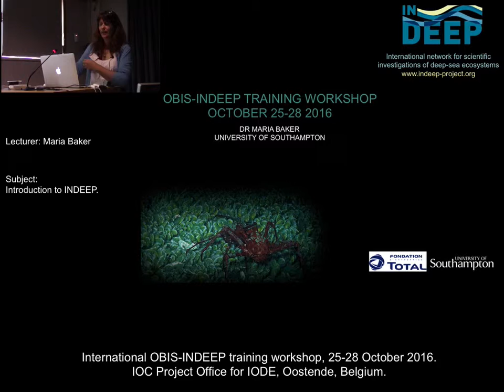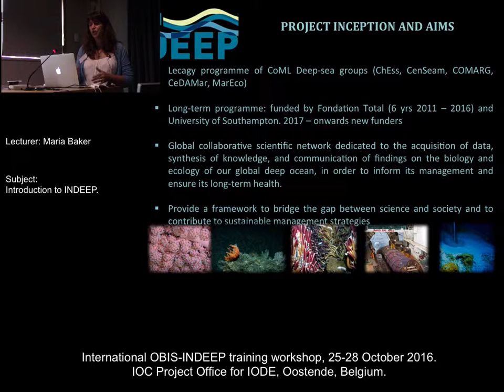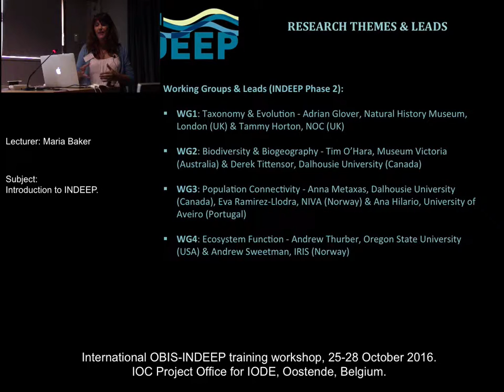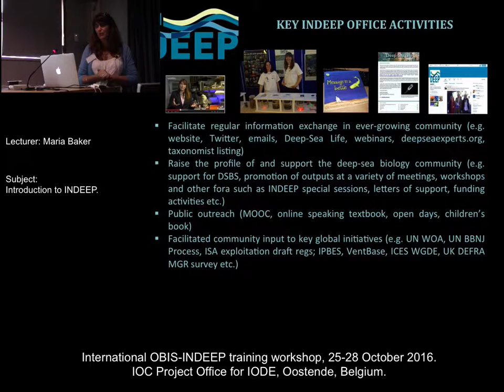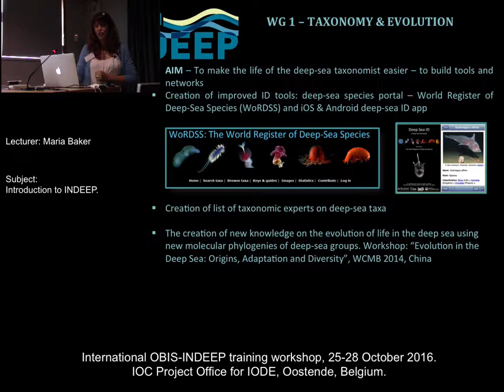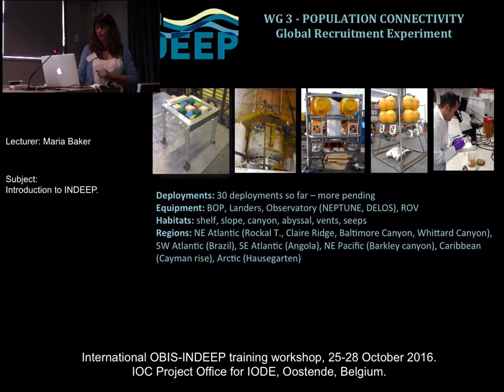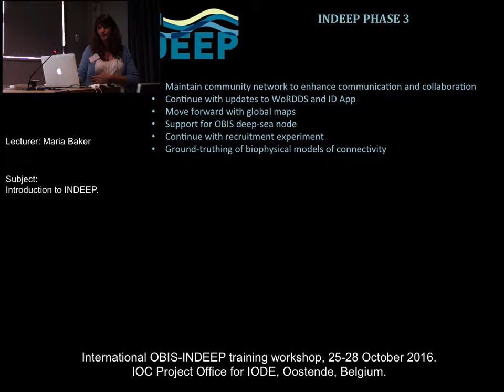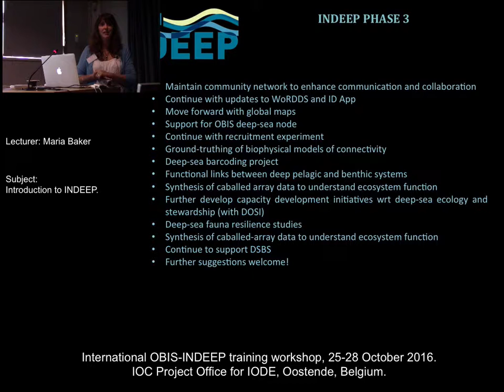OBIS-INDEEP 25-28 Oct 2016 - Introduction to INDEEP.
Introduction to INDEEP by Maria Baker.